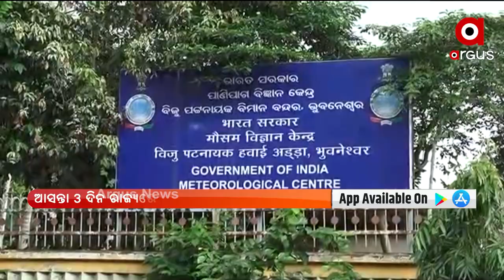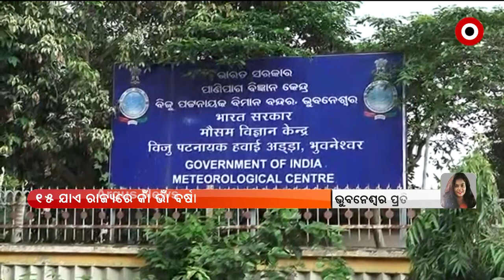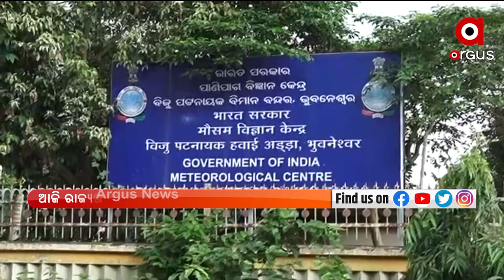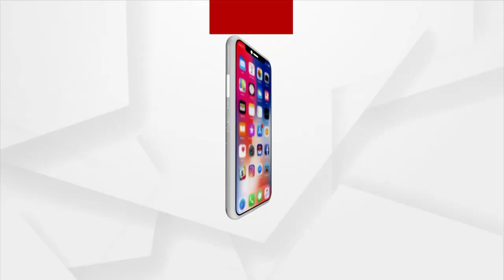୧୫ ଯାଏ ରାଜ୍ୟରେ କାଁ ଭାଁ ବର୍ଷା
ଧାରା ଶ୍ରାବଣରେ ରାଜ୍ୟରେ ପ୍ରବଳ ଖରା ଓ ଗୁଳଗୁଳି ଅନୁଭୂତ ହେଉଛି । କାଁଭାଁ କେଇଁଠି କେମିତି ବର୍ଷା ହେଉଛି, କିନ୍ତୁ ସାରା ରାଜ୍ୟରୁ ଏବେ ମୌସୁମୀ ଢେର ଦିନ ହେଲା ବିରତି ନେଇଛି । ଆସନ୍ତା ୧୫ ଯାଏ ରାଜ୍ୟରେ ଏହି ସ୍ଥିତି ଜାରି ରହିବ ବୋଲି ଅନୁମାନ କରାଯାଇଛି ।